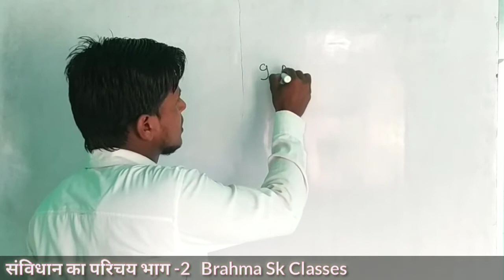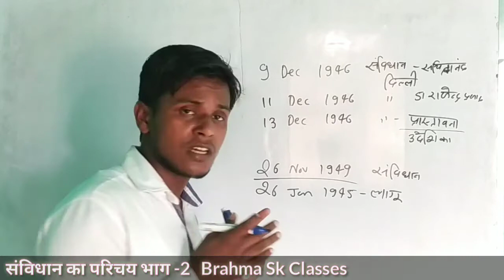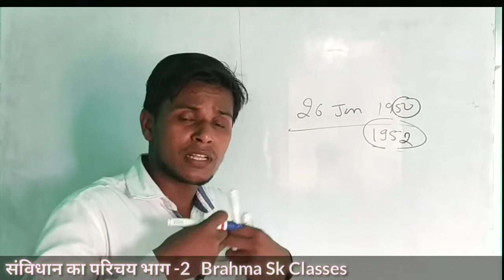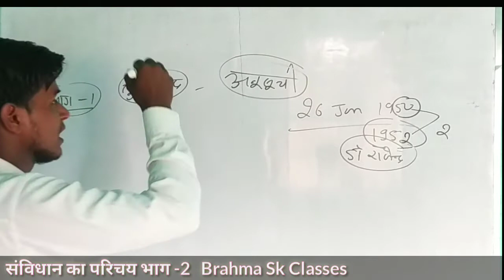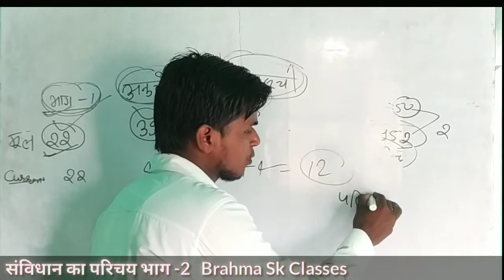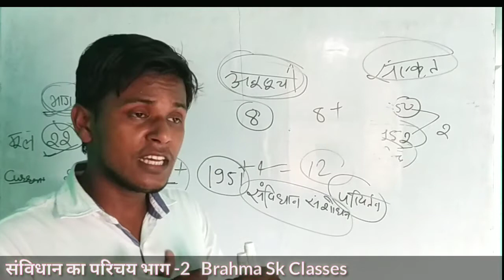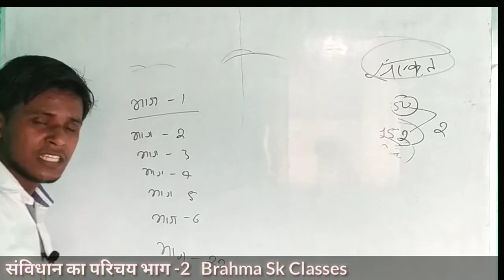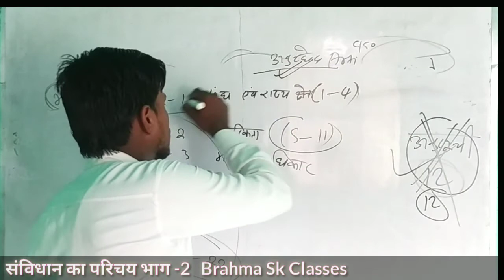संविधान-का-परिचय-भाग-2 ||राजनीति शास्त्र || Pol.Sc || By-Suraj Sir BrahmaSkClasses....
[16/04, 5:57 AM] Suman: जीविका|| परियोजना ||(पायलट प्रोजेक्ट ) की सम्पूर्ण जानकारी. Brahma Sk Classes. ft-Suraj kumar

जीविका|| परियोजना ||पायलट प्रोजेक्ट  की सम्पूर्ण जानकारी     Brahma Sk Classes

[15/04, 7:38 AM] Suman:

इब तो तोतो

 ब्रह्मा sk क्लासेजज

 हमारे यहांं सभी हमारे यहां सभी हमारे यहां सभी रेलवे एसएससी बीपीएससी तैयारी भी कराई जाती है